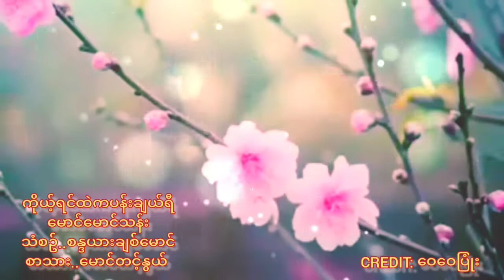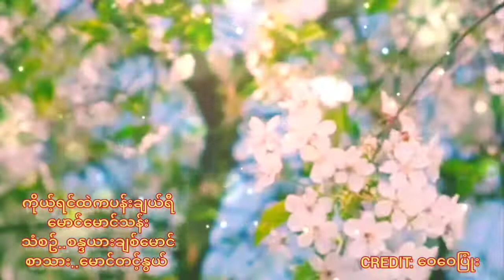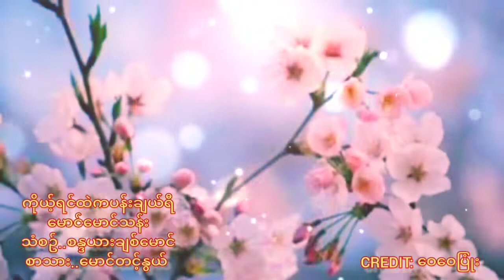ကိုယ့်ရင်ထဲကပန်းချယ်ရီ မောင်မောင်သန်း သံစဥ်..စန္ဒယားချစ်မောင် စာသား..မောင်တင့်နွယ်